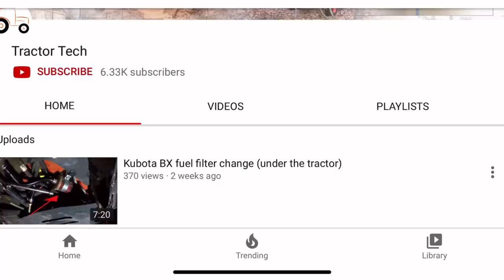Kubota BX fuel filter mod! Step-By-Step! (DIY)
Kubota BX -Installing an L-Series fuel filter/water separator on my Kubota BX (Step-By-Step instructions!)